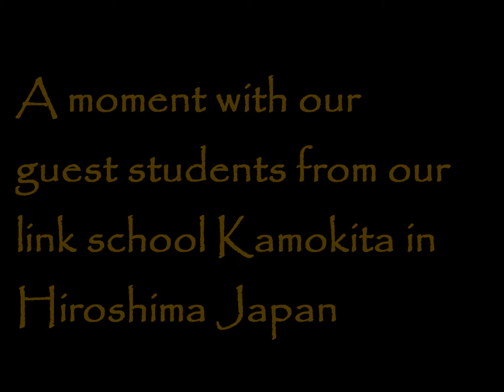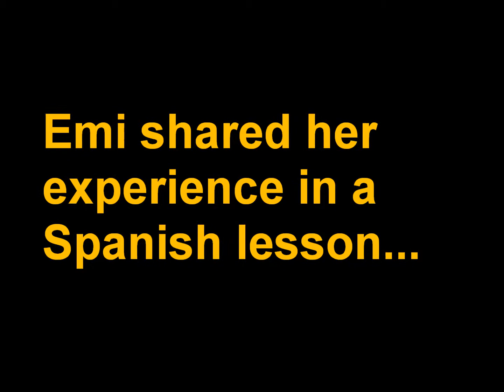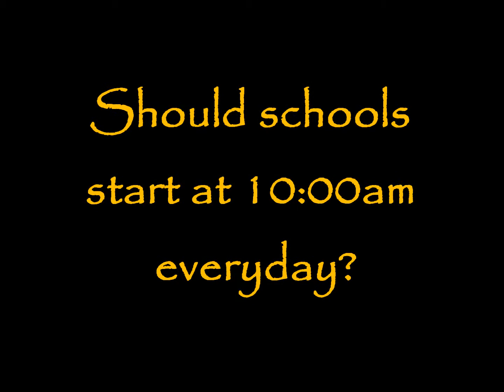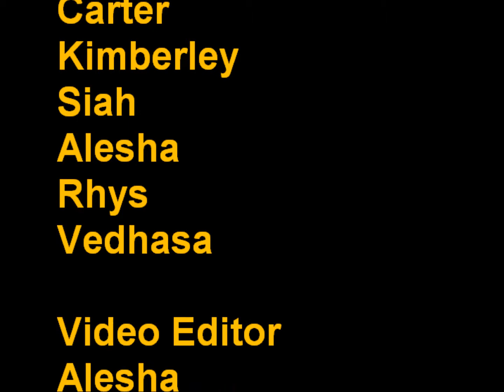BBC Young Reporters - Our BIG DAY 6 March 2019